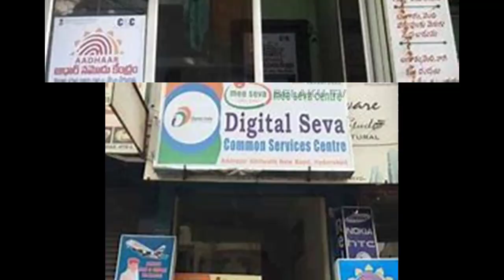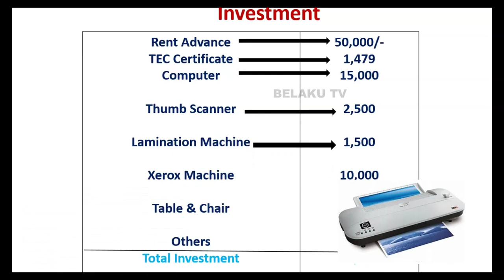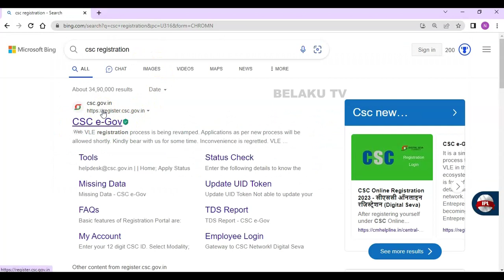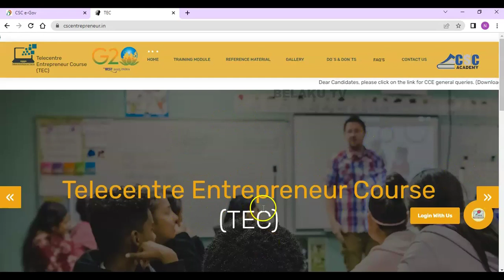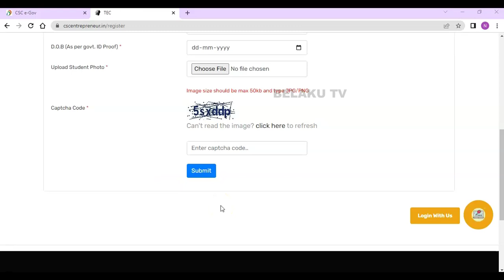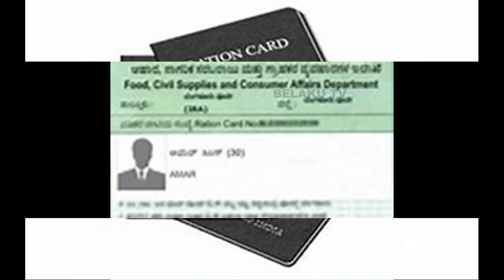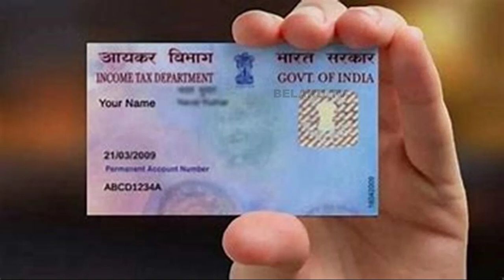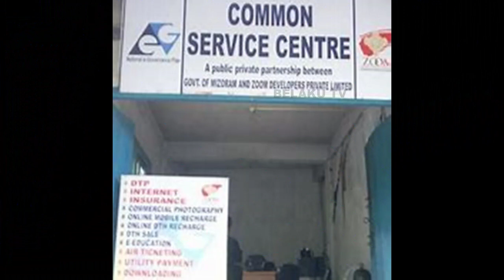How to open a CSC center | CSC Registration Details in Kannada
How to open a CSC center? Kannada | CSC Registration Details in Kannada | CSC center in Kannada

Belaku TV is a unique Business YouTube Channel In Kannada. Mainly it Covers  Business Tips, Business Guidance, Business videos ,Business Ideas in Kannada, Home Based Business, Business Consultations.